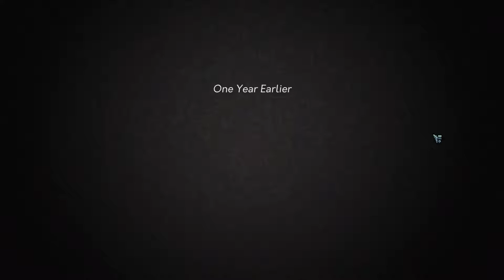Yes, Your Grace - The Game of Thrones Simulator - blind let's play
Welcome to this blind let's play of Yes, Your Grace!

In this indie game you are the king of a small kingdom and have to make tough choices to decide how your kingdom will run.